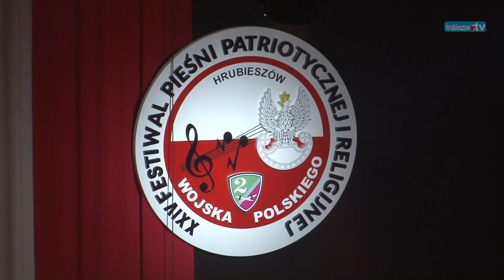Chór Akademii Marynarki Wojennej z Gdyni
XXIV Festiwal PPiR - występ Chóru Akademii Marynarki Wojennej z Gdyni na koncercie inauguracyjnym. Hrubieszów.TV